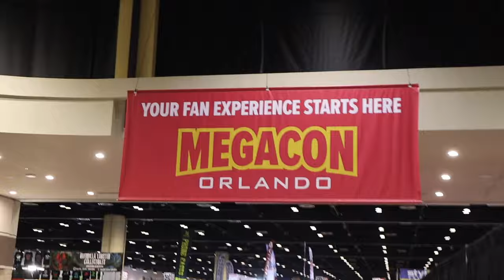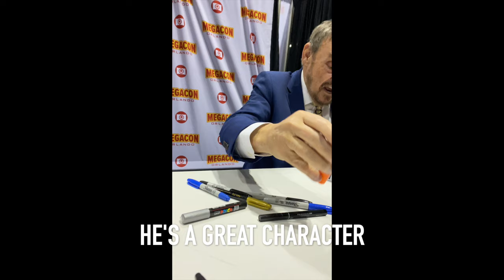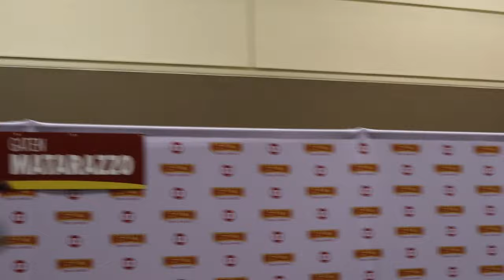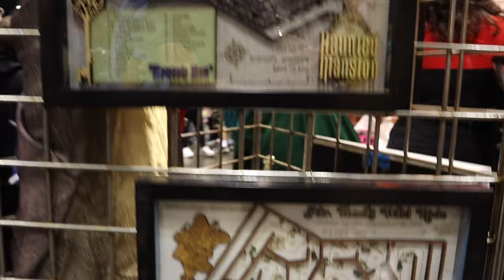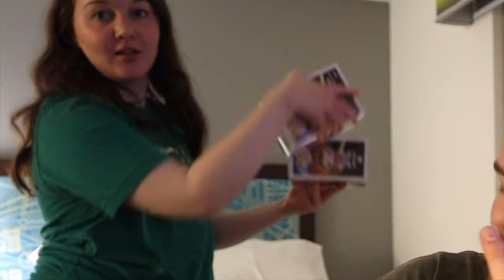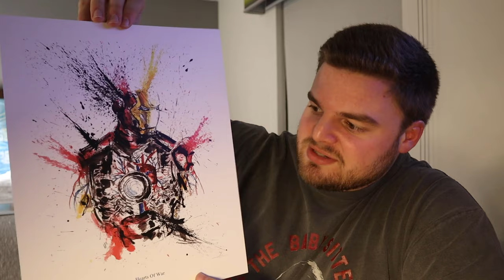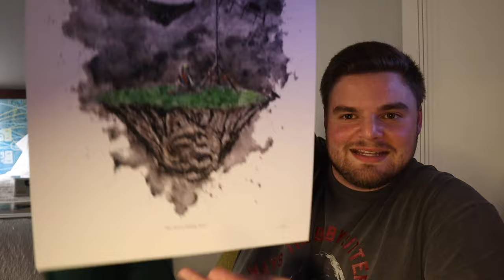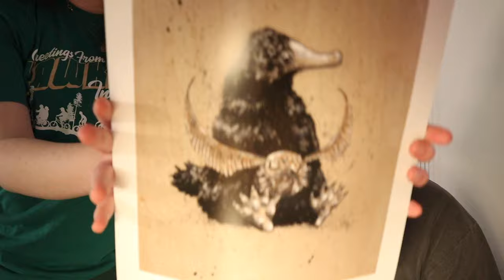MEGACON 2024 VLOG | Meeting the Stranger Things + Back to the Future Cast!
Here is my VLOG of my experience at MEGACON ORLANDO 2024! I was there all 4 days and got to be on 3 different panels at the creator stage, got to meet several iconic celebrities from Stranger Things, Back to the Future and Indiana Jones and of course meet a lot of you guys! This was truly an unforgettable experience.

COMMENT your favorite celebrity that you have ever met down below!